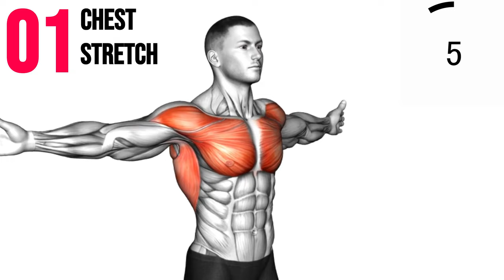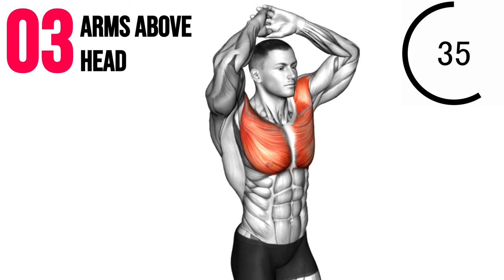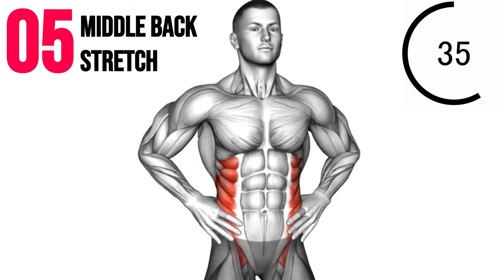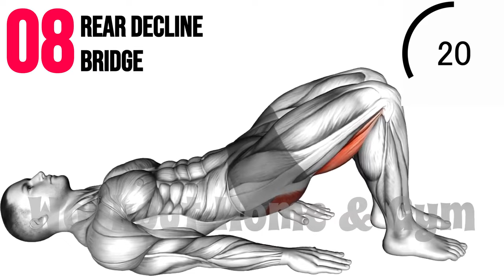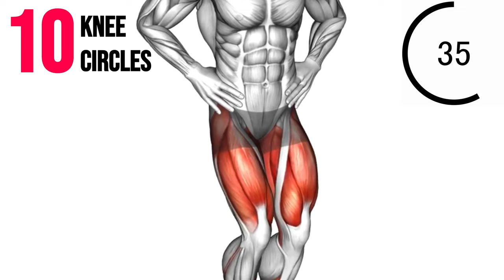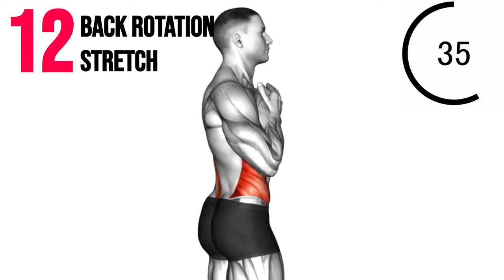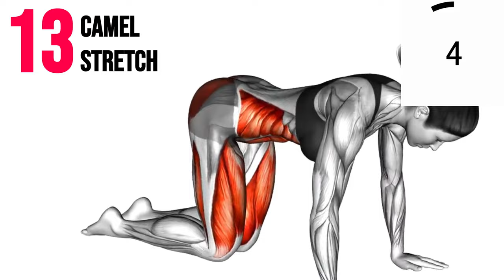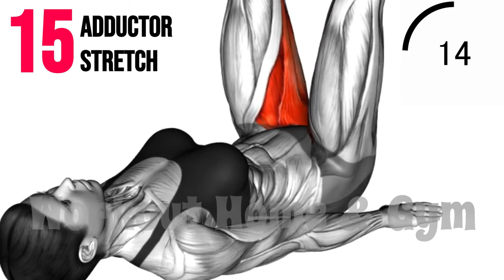Do These Stretching Exercises Every Morning! - good health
Stretching in the morning helps to get your blood and oxygenation to your body flowing, waking up the entire body gently. There are benefits to stretching the relaxed muscles after the state of sleep and relieving any tension from the manner you slept. It's also a great routine to align proper posture for the day ahead.
Do these exercises daily when you wake up for excellent health

00:00 chest stretch
00:36 back & chest stretch
01:12 arms above head
01:47 back side to side stretch
02:22 middle back stretch
02:58 dynamic back stretch
03:33 spine stretch forward
04:09 rear decline bridge
04:44 seated shoulder stretch
05:20 knee circels
05:55 knee lst stretch
06:30 back rotation stretch
07:06 camel stretch
07:41 hamstring stretch
08:17 adductor stretch